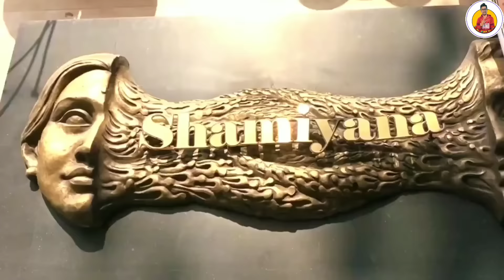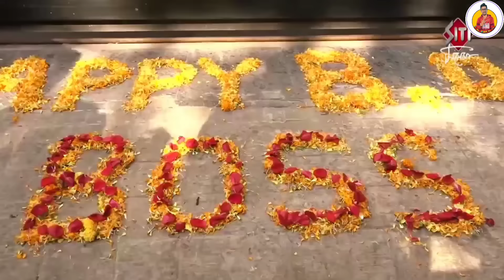সুপারস্টার জিতের বাড়ি গেলাম😱Jeet House In Kolkata/Jeet/Superstar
সুপারস্টার জিতের বাড়ি গেলাম😱Jeet House In Kolkata/Jeet/Superstar @bipulhazra

Meet Jeet Da♥️ | বাংলার Superstar জিৎ এর সাথে Meet করলাম তার বাড়িতেjeet

Jeet home town in kolkata -জিত দাদার বাড়ি গেলাম jeet boss -jeet da house Address in kolkata

Jeet এর Birthday Celebration 2023 |

 সামনেই আছে জিতদার জন্মদিন 😍 আমি যেমন দেবদার ভক্ত তেমনি জিৎ দাকেও সাপোর্ট করি 🥰

আর তোমরা আমার পরিবার।তোমাদের আনন্দ হোক এটা আমিও চাই 🥰তাই আজকের জিতদার বাড়ি এবং ঠিকানা নিয়ে চলে এলাম 🥰

jeet house in kolkata or jeet with family or jeetendra madnani or mohona ratlani or bengali film actor jeet
jeet daughter name
actor jeet family
jeet unknown facts
jeet lifestory
jeet wife daughter
jeet bangla actor biography
kolkata bangla actor jeet
jeet biography
jeet new movie
bengali actor jeet
bengali actor jeet marriage
actor jeet story
Mrtv bangla
Jeet lifestyle
Indian actor jeet,
Jeet income,
Jeet house,
Jeet girlfriend,
Jeet net worth,
Jeet cars
Bengali Actor Jeet,
Jeet,
Jeet lifestyle,
bengali Actor jeet lifestyle,
bengali Actor jeet song,
jeet house,
jeet lifestyle 2021,
jeet lifestyle 2022,
jeet movie full hd,
jeet movie songs,
jeet lifestyle tik tok video,
jeet movies,
jeet net worth
jit new movie
jit new movie 2022
bengali actor jeet house address
jeet house address in kolkata
tollywood superstar
jeet birthday celebration 2022
jeet birthday celebration
jeet office in kolkata

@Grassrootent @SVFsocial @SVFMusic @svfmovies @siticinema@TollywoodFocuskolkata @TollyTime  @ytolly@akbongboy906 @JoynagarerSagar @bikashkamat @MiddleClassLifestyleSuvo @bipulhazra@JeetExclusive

Vedio is for educational purposes only.copyright disclaimer under section 107 of the copyright Act 1976, allowance is made for " fire use" for purposes such as criticism, comente, news reporting, teaching , scholarships, and research . fire use is a use permitted by copyright statute that might otherwise be infringing . Non-profit , educational or personal use tips the balance in favor of fire use.